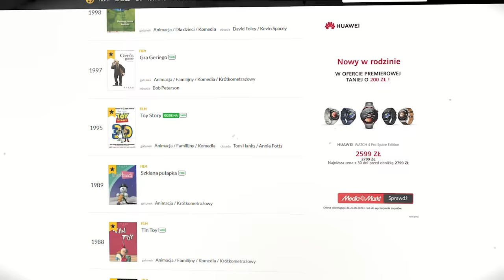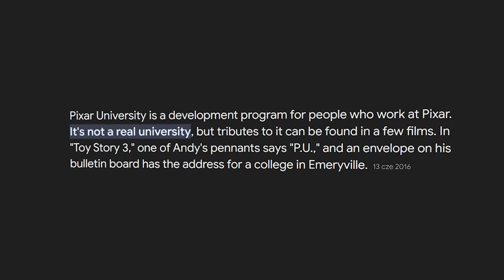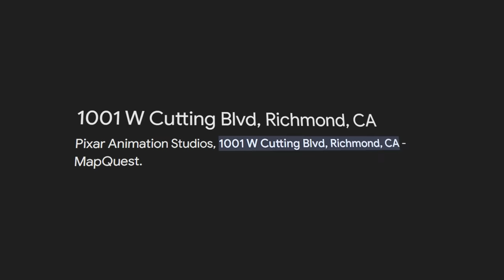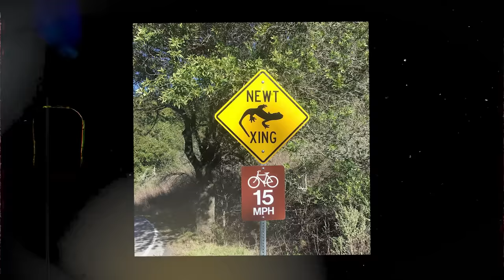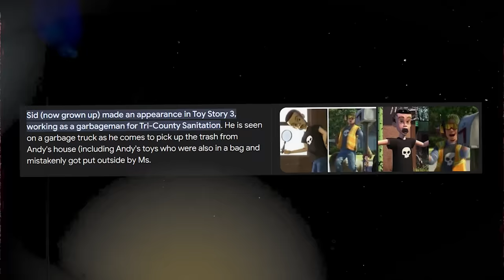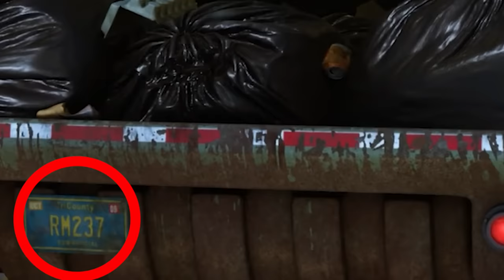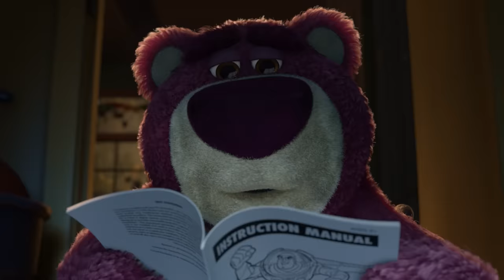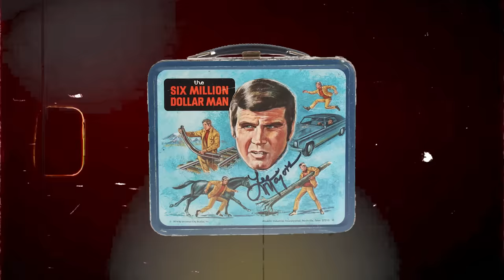Wszystkie DETALE, które przegapiłeś w TOY STORY 3